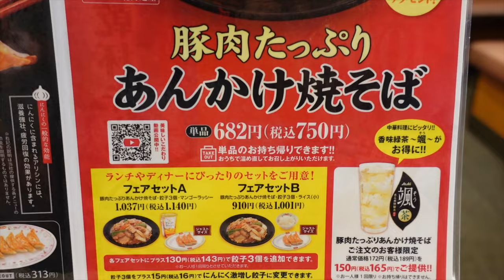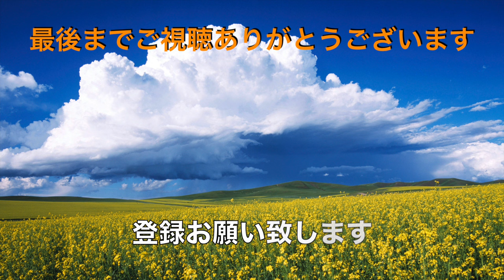【餃子の王将】N0.42. 6月限定商品 豚肉たっぷり あんかけ焼きそば ＃1650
餃子の王将　八千代店　6月限定商品　豚肉たっぷり　あんかけ焼きそば　をいただいて来ました。